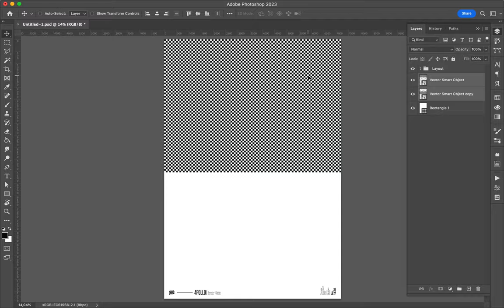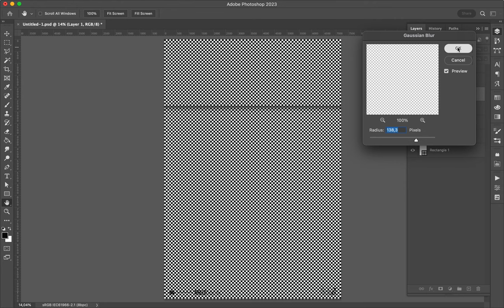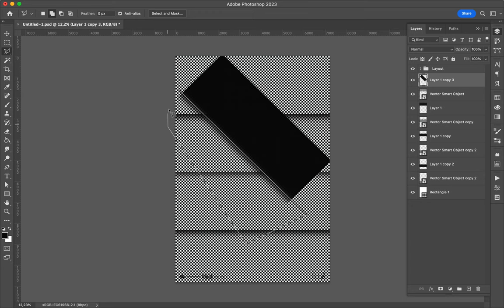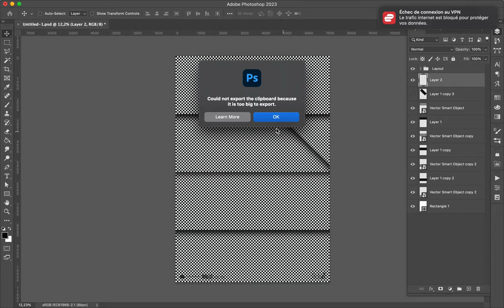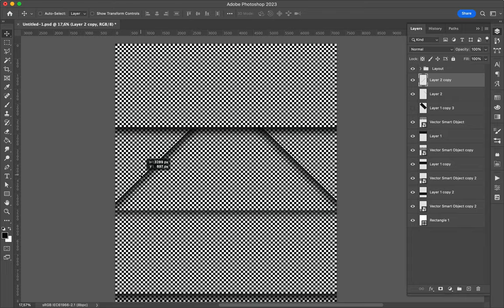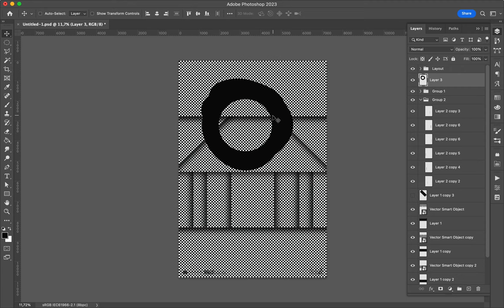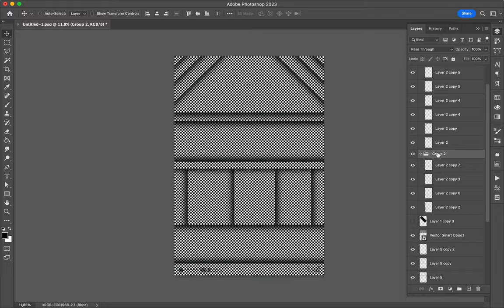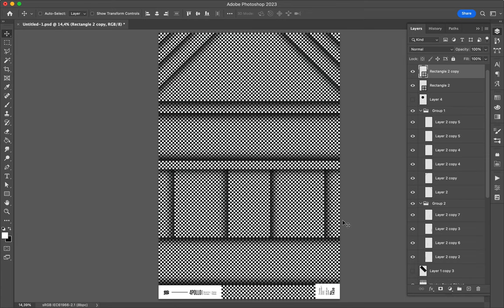Poster Speed Art 1438 Geo 23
A checkboard pattern and some shadows here and here. Done!